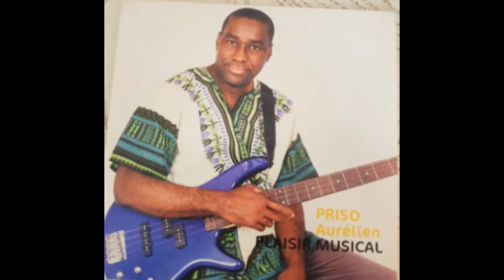12 NIKA AURELIEN PRISO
PLAISIR MUSICAL